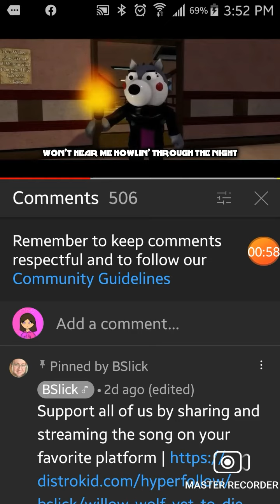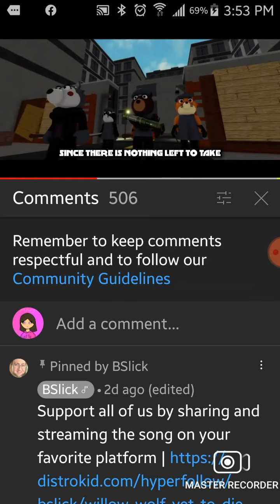I just realized something on @BSlick's new music video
where in the world did that tiger go? I just realized that.

my roblox username: jcxa9